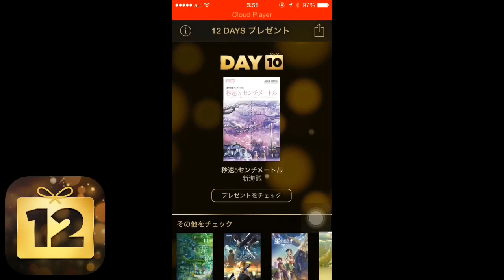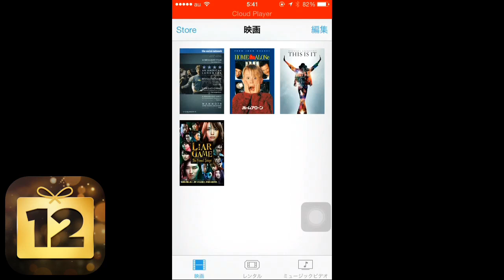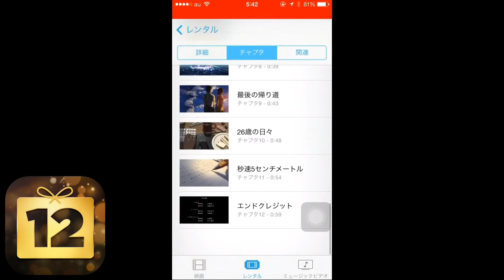【12DAYS】感動長編アニメーション「秒速５センチメートル」がレンタル無料【iPhoneアプリ】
12DAYS DLリンク 秒速５センチメートル レンタルリンク

2014年01月04日：10日目のプレゼント！

「これは嬉しいぞ！！！！」
by まぐにぃ

関連リンク＝＝＝＝＝＝＝＝＝＝＝＝＝＝＝＝＝

オススメiPhoneアプリ＝＝＝＝＝＝＝＝＝＝＝＝＝＝＝＝＝

テンプレートから作れる動画アプリ「Intro Designer for iMovie」をレビューしてみる！
iOS7の通知センターからつぶやけるアプリを紹介します！Twitter廃人でiOS7ユーザーの方へ。
【Bitstrips】今話題のアメコミ風アバターを作れるアプリ、これはじわじわくる！！

SNSとブログで更新情報をキャッチ！！＝＝＝＝＝＝＝＝